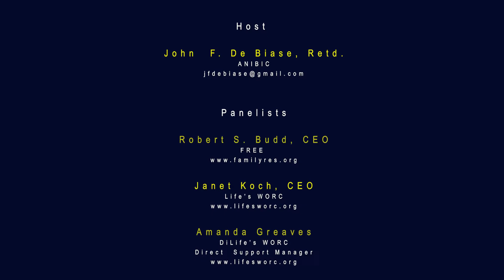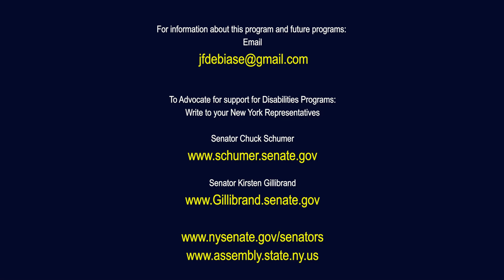Developmental Disabilities Journal-EPISODE 1